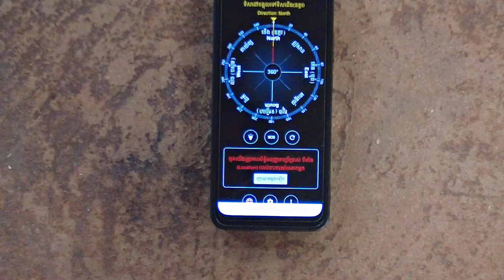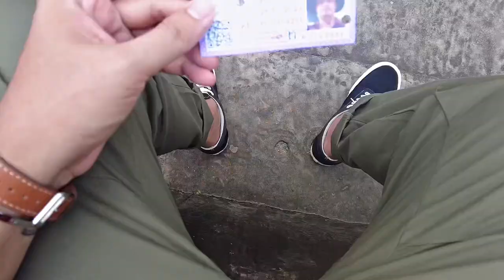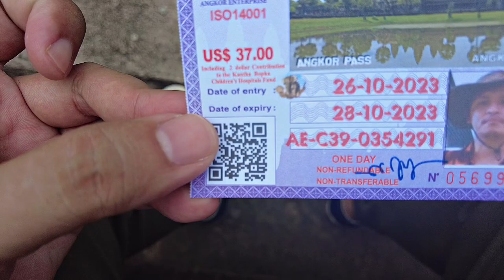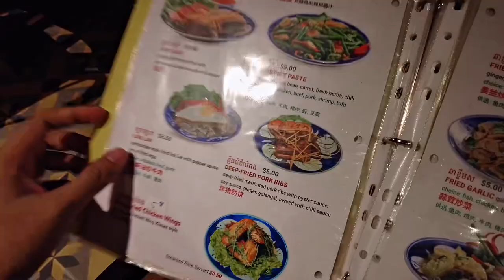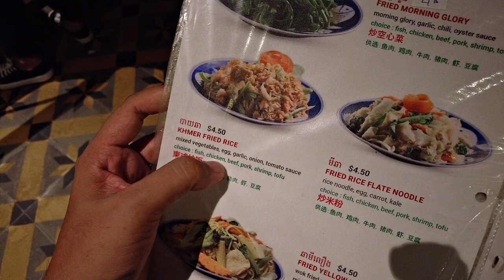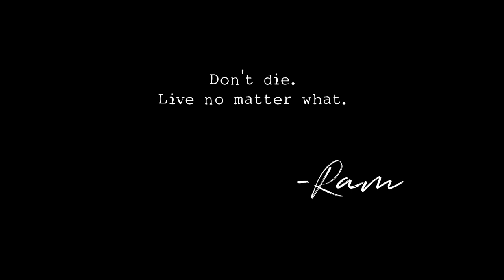Cambodia Vlog 2: Angkor Wat, TA PROHM'S TOMB RAIDERS & Bayon's Smiling Faces: EPIC Cambodia Tour!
My Indochina Trip: Cambodia Episode 2 (October 22 - 30, 2023)

Uncover the secrets of Angkor Wat, the world's LARGEST religious monument!  Explore the jungle-embraced TA PROHM (Tomb Raider temple) and get lost in the MYSTERIOUS SMILES of Bayon.  This Cambodia temple tour is UNFORGETTABLE! 🤩🤩🤩

I booked the sunset tour via Klook and the tour lasted for the whole day. Our Cambodian local guide Saree is very knowledgable about Cambodian history and I learned a lot from him! 🙇🏼🛕

1. Fashion Saxophone Hip-Hop by Infraction